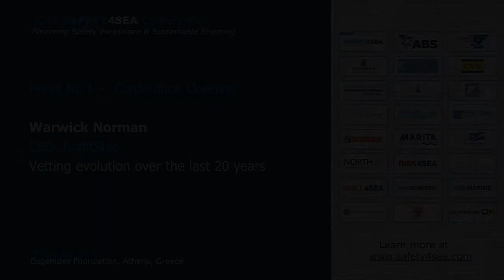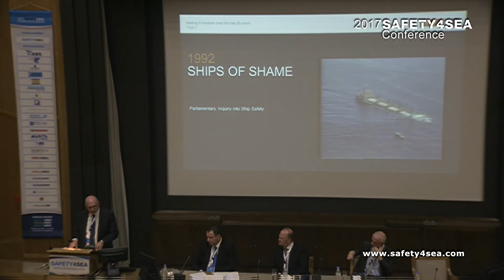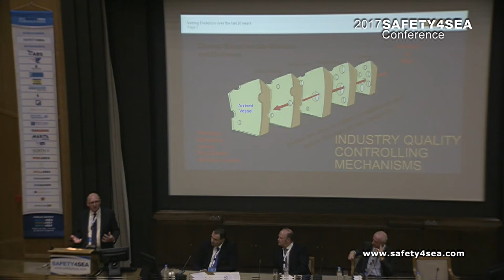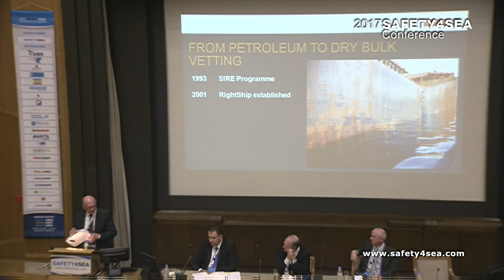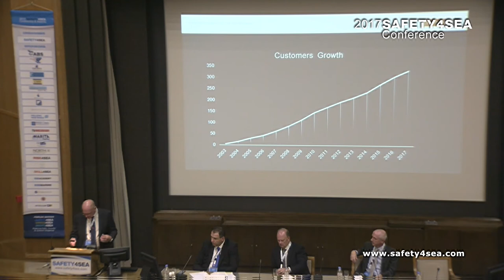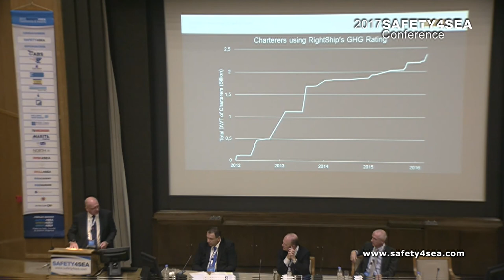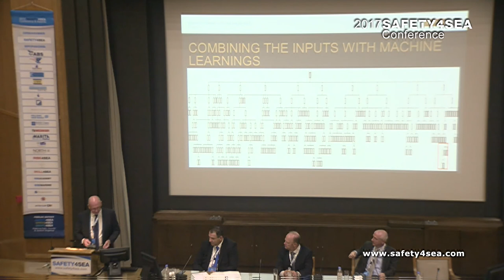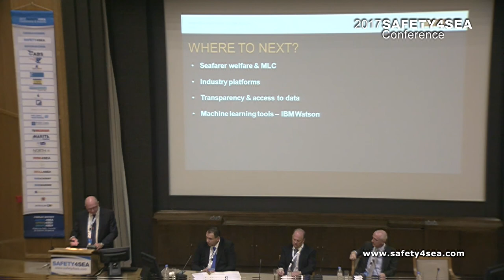2017 SAFETY4SEA - Warwick Norman, RightShip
The 2017 SAFETY4SEA Conference successfully concluded on Wednesday 4th of October, in Eugenides Foundation, Athens, attracting 750 delegates from 25 countries representing a total of 350 organizations.

Warwick Norman, CEO, Rightship, talked about the vetting evolution over the last twenty years. Capt. Norman said that the motivation for the creation of RightShip was largely a desire to improve safety standards, in particular around the cape fleet where both BHP & Rio shared a common risk.